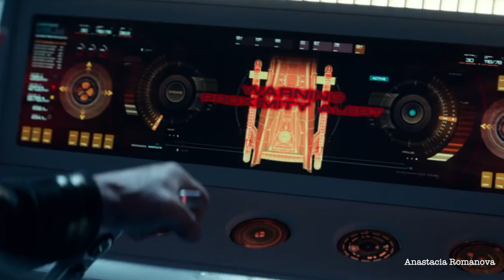James T. Kirk & Spock || strangers || Star Trek: Strange New Worlds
fandom: Star Trek: Strange New Worlds (Звездный Путь: Странные Новые Миры)
characters: James T. Kirk (Paul Wesley), Spock (Ethan Peck)
song: Strangers - Jonas Brothers